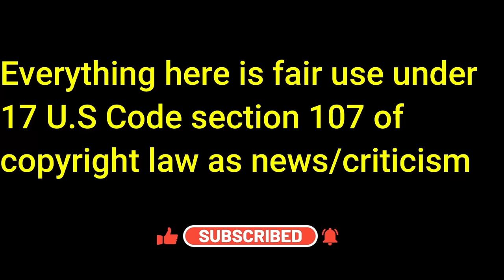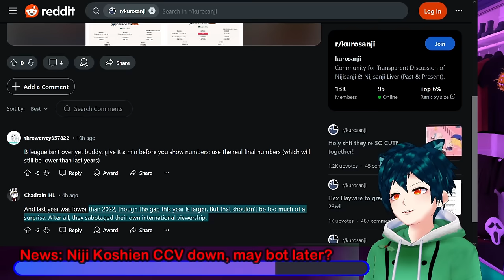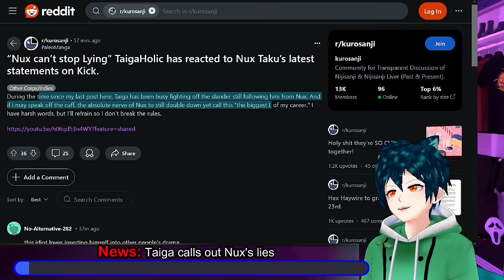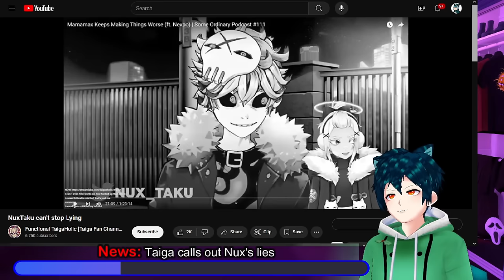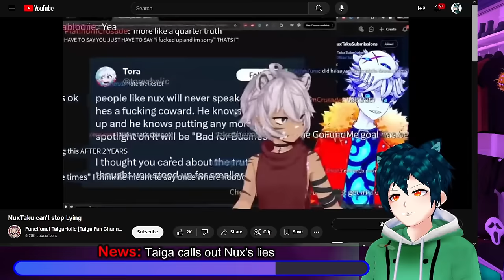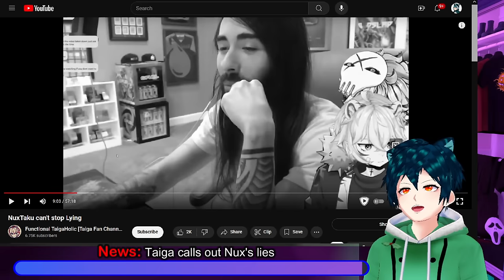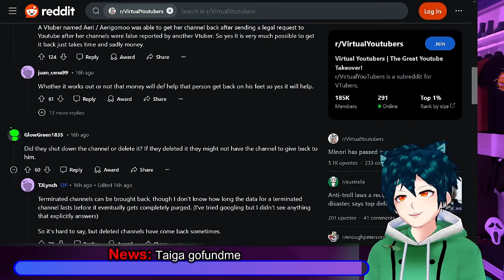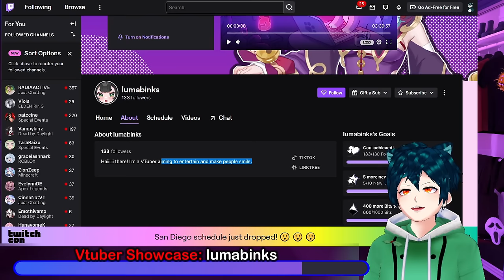Nijisanji koshien ccv, Taiga corrects Nux & Taiga gofundme update, Sayu Youtooz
Nijisanji is going through their koshien highschool baseball tournament, and it has dropped a bit from last year. are they going to bot things? They are also going to Comic Market this year and have been promoting it a lot on Twitter. who knows how successful it will be.

Taiga specifically shows every last bit of lies that Nux has told about her for around 50 minutes in a clip shown on a fan clipper channel . They also have been able to raise a good amount of money to fight the deplatforming that they have suffered.

In some Sayu news, she is getting a Youtooz plushie, so everyone can put her in a jar again.

For our Vtuber Showcase this episode, we have @LumaBinks a multilanguage vtuber playing games such as cult of the lamb, trying to grow their cu- I mean community.

00:00 Intro and Disclaimer
00:28 News: Niji Koshien CCV down, may bot later?
02:33 News: Nijisanji JP booth at Comic Market
05:38 News: Taiga calls out Nux's lies
13:08 News: Taiga gofundme
16:33 News: Sayu gets a Youtooz?
18:04 Vtuber Showcase: lumabinks